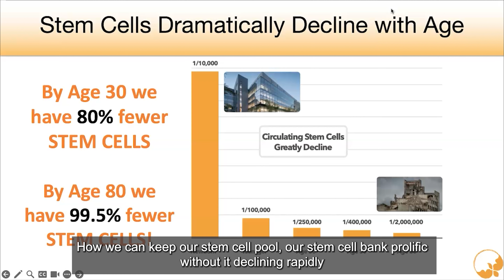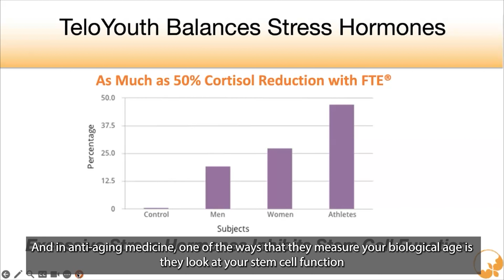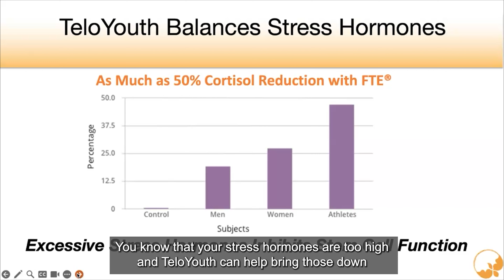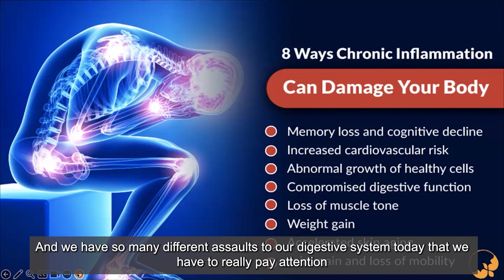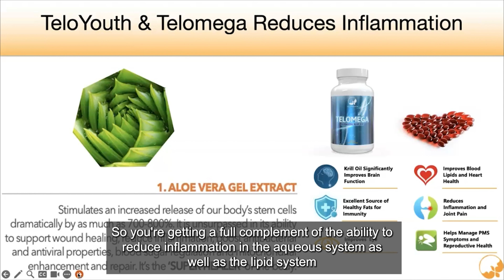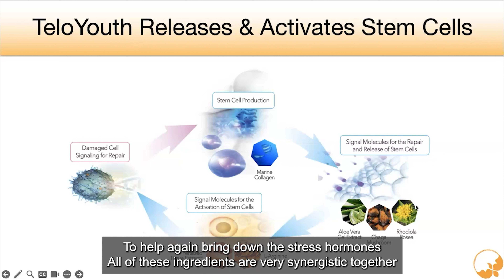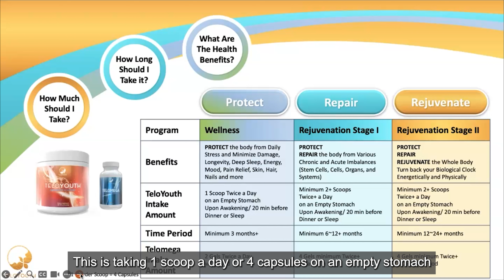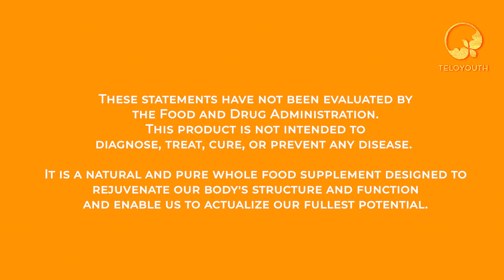TeloYouth Effectively Activates the Stem Cell System V4 [TeloYouth]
Learn with Dr. Tina and Dr. Chris how TeloYouth effectively activates the stem cell system in our body.